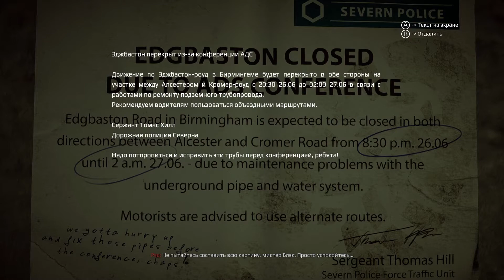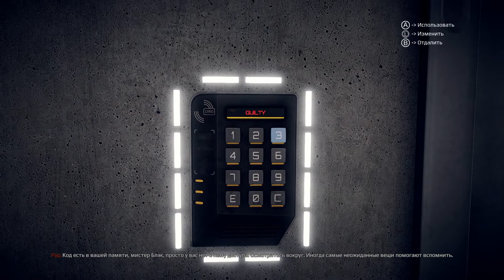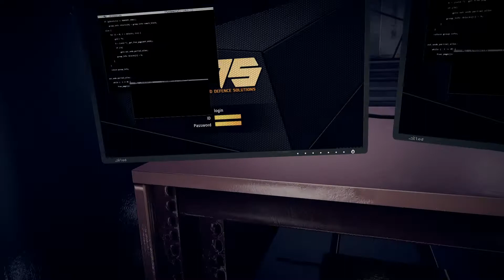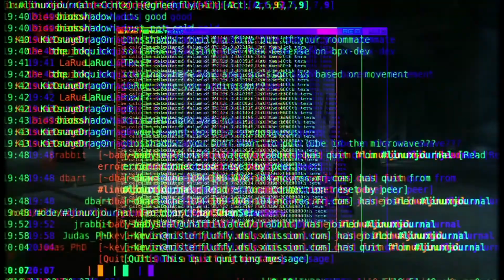Get Even #2 (Украдите прототип и удалите данные)